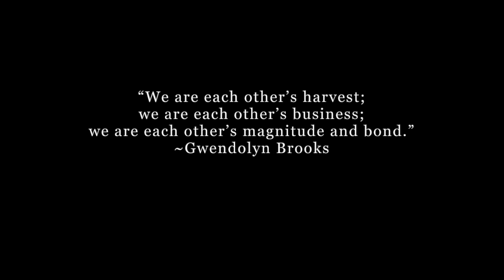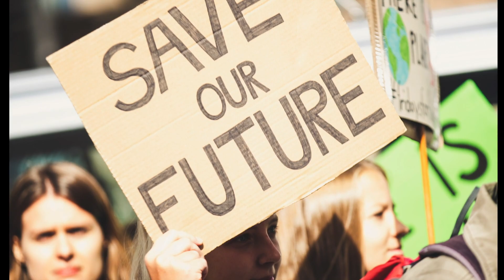Sim Shalom Rosh Hashanah 5781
Sim Shalom sung by Rabbi Cantor, Jennie Chabon, and Lital Abrahams. Congregation B'nai Tikvah in Walnut Creek, CA.
To donate to our High Holiday Services, you may use this link. Thank you.